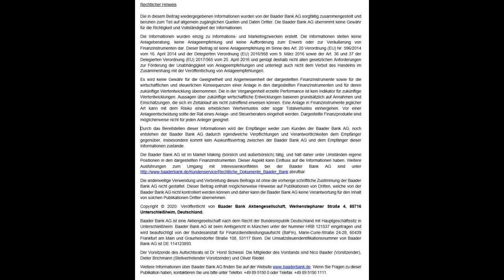Notenbanken mit fundamentalen Wunderwaffen: Börsen steigen weiter - Dax jetzt über 12.000 Punkte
Die Börsen bezahlen eine positive Zukunft - und von nun an soll es wirtschaftlich bergauf gehen, so das aktuell propagierte Mantra. Tatsächlich betrachten Anleger die zunehmenden Lockerungsmaßnahmen und eine extrem ausgabefreudige Fiskalpolitik als fundamentale Wunderwaffen. Hinzu kommt eine „liebestolle“ Geldpolitik, die wie Balsam auf die Anlegerseele wirkt. Stützend ist auch das epochale europäische Rettungspaket, das die Risse in der politischen Fassade Europas kitten soll. Besteht aber die Gefahr, dass die Vorschusslorbeeren vertrocknen? Robert Halver von der Baader Bank mit einer aktuellen Analyse aus der Frankfurter Börse.